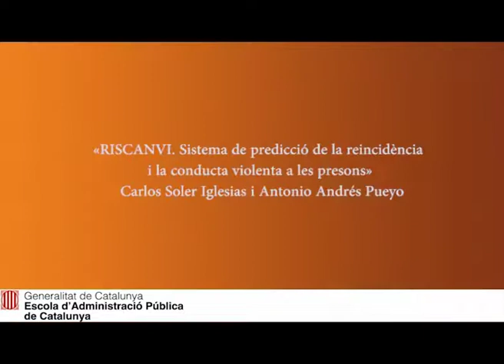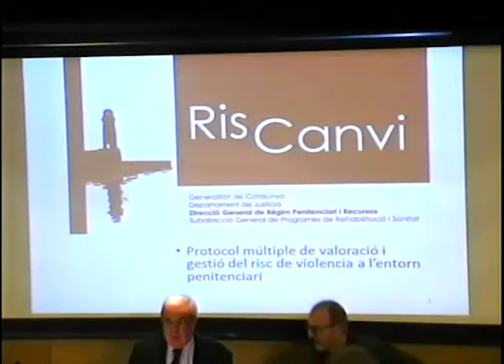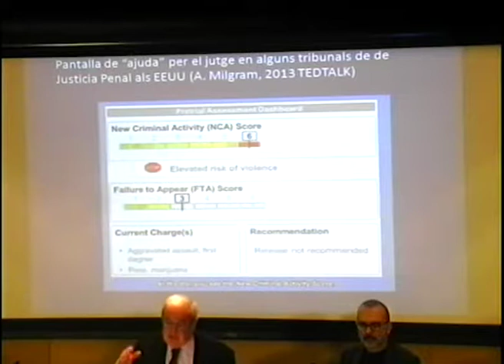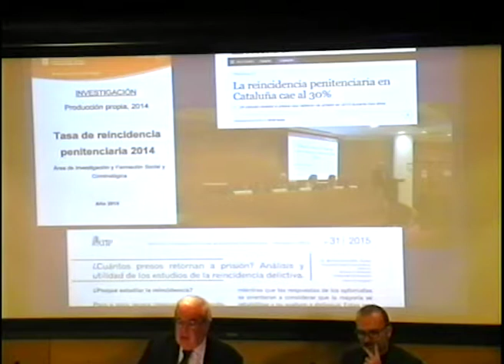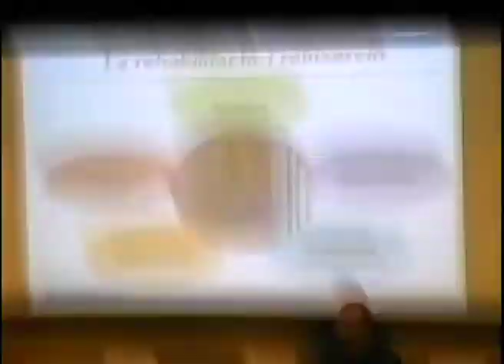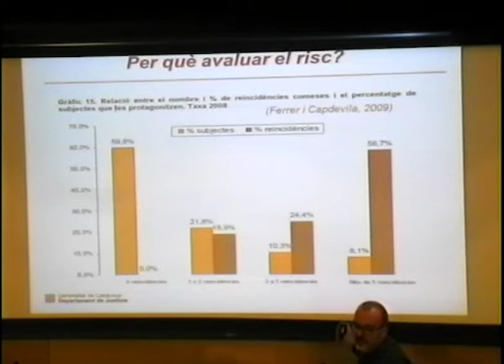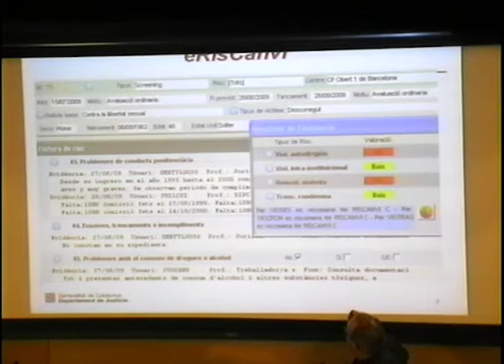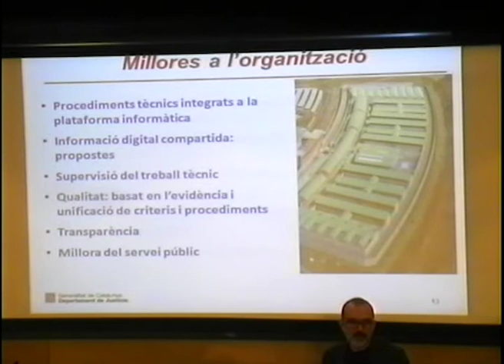Jornada de bones pràctiques en administració electrònica - Carlos Soler i Antonio Andrés